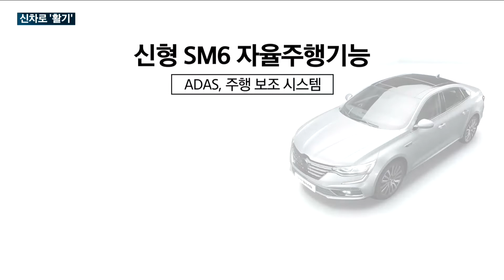'침체된' 완성차 업계, 르노삼성·아우디 잇따른 신차 공개…분위기 반전 나선다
글로벌 완성차 업체들이 신차 공개로 침체된 시장에 활기를 불어넣고 있습니다.